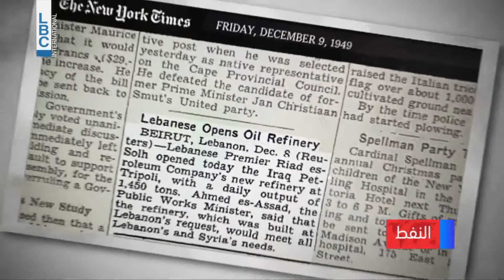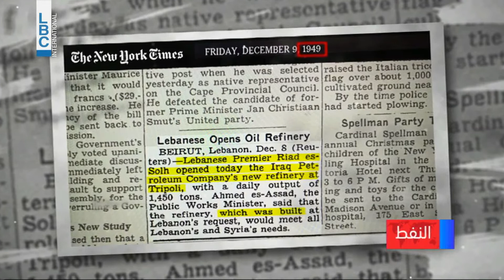IPC طرابلس... بعد عزّ الإنكليز ماذا عن الروس؟